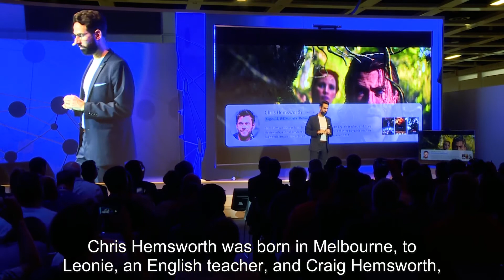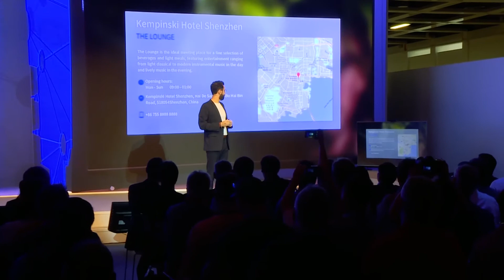[IFA 2017] TV TCL – AI Demonstration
Tiago Abreu, Senior Product Designer at TCL, showcases Artificial Intelligence technology and its applications on a Smart TV.